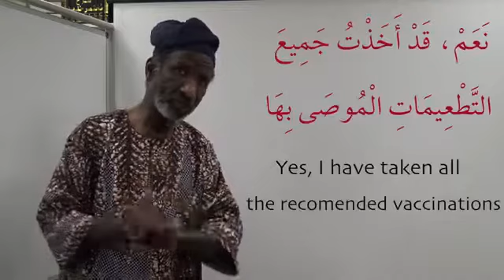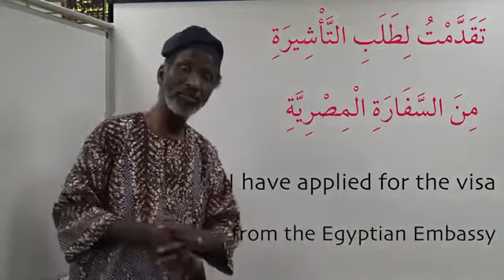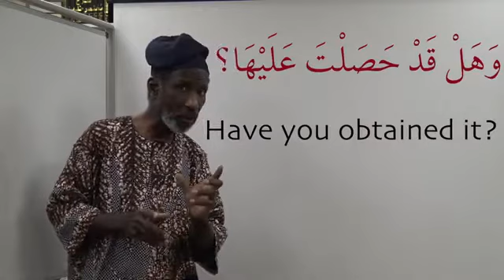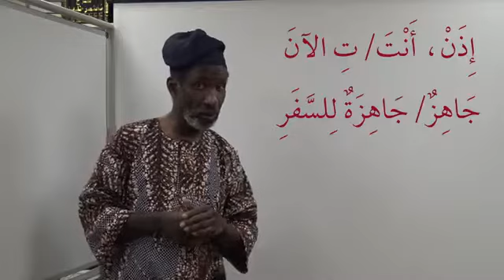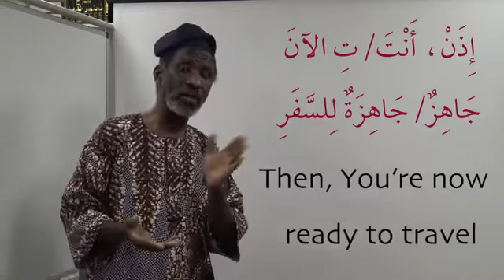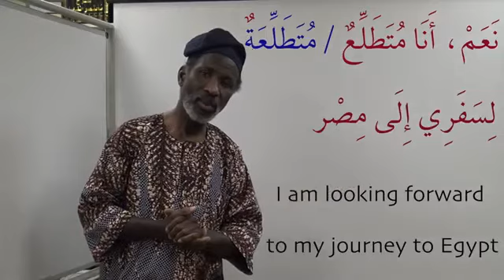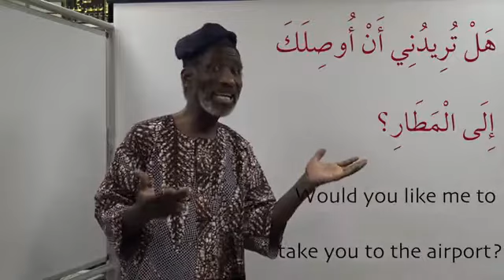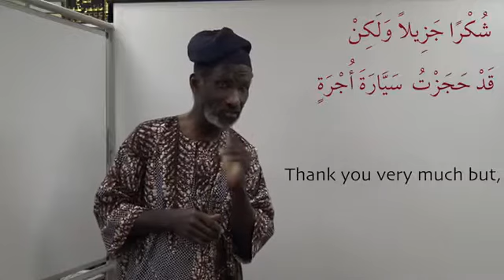Unit 3 Lesson 05 All about holidays and Travel - Let's Speak Arabic